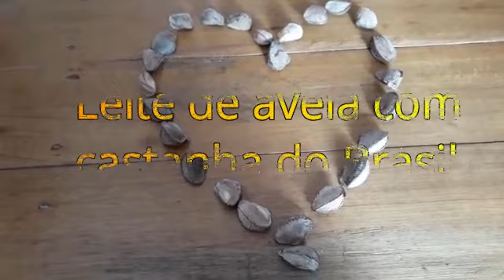Leite de aveia com castanha do Brasil.